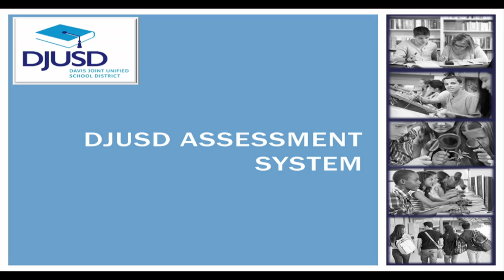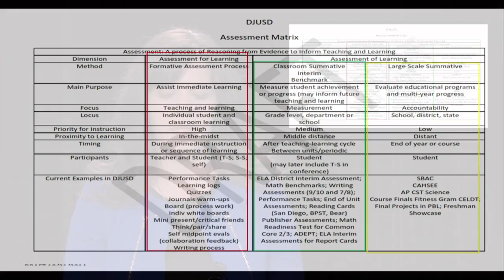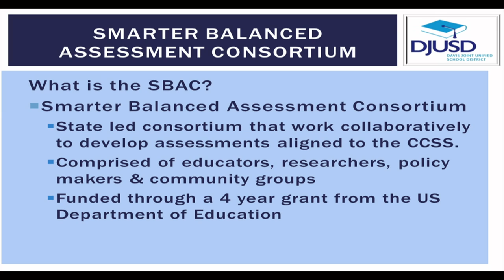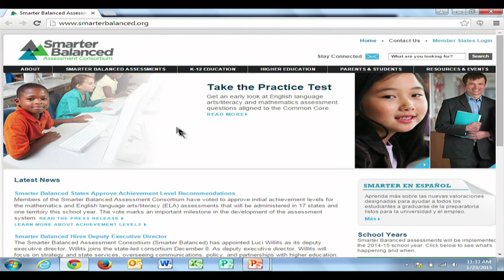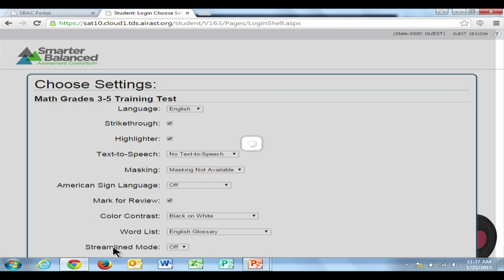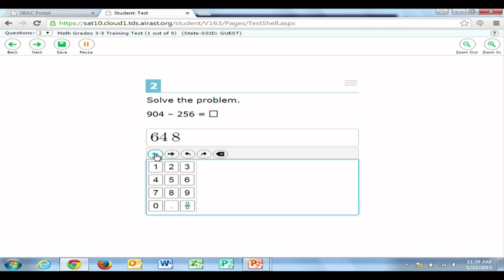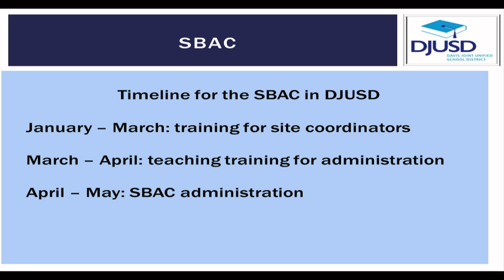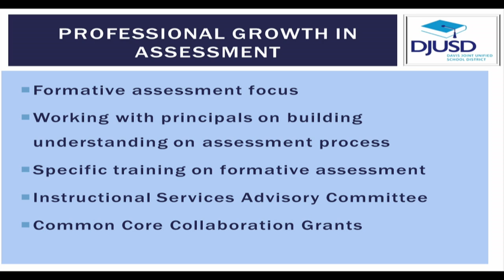Faces & Focus: Stephanie Gregson - Understanding Student Assessment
Maria Clayton talks with Stephanie Gregson, Director of Curriculum, Assessment and Learning in this first episode of Faces & Focus.

With Common Core tests around the corner, parents are eager to learn more about the computerized testing coming to Davis Joint Unified School District (DJUSD). Questions about the testing and the broader topic of “Assessment" are answered.